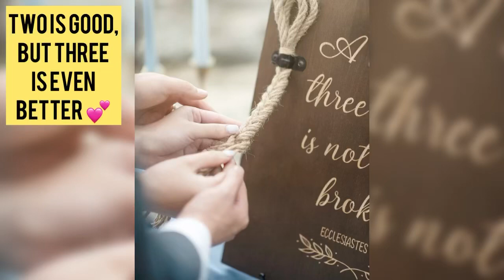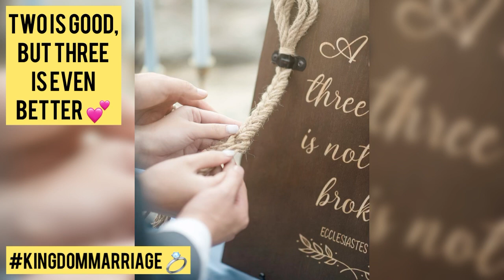“Two Is Better Than One, But Three Is A Force “ 💪🏾🔥❤️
‭‭ ‭‭Ecclesiastes‬ ‭4‬:‭7‬-‭12‬‬ ‭NLT‬‬ 📖
“I observed yet another example of something meaningless under the sun. This is the case of a man who is all alone, without a child or a brother, yet who works hard to gain as much wealth as he can. But then he asks himself, “Who am I working for? Why am I giving up so much pleasure now?” It is all so meaningless and depressing. Two people are better off than one, for they can help each other succeed. If one person falls, the other can reach out and help. But someone who falls alone is in real trouble. Likewise, two people lying close together can keep each other warm. But how can one be warm alone? A person standing alone can be attacked and defeated, but two can stand back-to-back and conquer. Three are even better, for a triple-braided cord is not easily broken.”

Be sure to share your testimony of GOD’S goodness being displayed in your life—being fully led of Him to share at the right time 🙏🏾

**PLEASE TEST THE SPIRIT AND ASK THE LORD IF AND/OR HOW THIS WORD APPLIES TO YOU…NOT EVERY PROPHETIC WORD IS FOR EVERYONE, DUE TO INDIVIDUAL SEASONS IN LIFE** 🙏🏾

May GODS Grace, Peace, Rest, Strength and Overwhelming Blessings Flood You For A Lifetime! 💫

*MAY THE BLESSING OF THE LORD BE UPON YOU:*❤️
“The Lord bless you and keep you; the Lord make his face to shine upon you and be gracious to you; the Lord lift up his countenance upon you and give you peace.” - Numbers‬ ‭6:24-26‬ ‭ESV‬‬